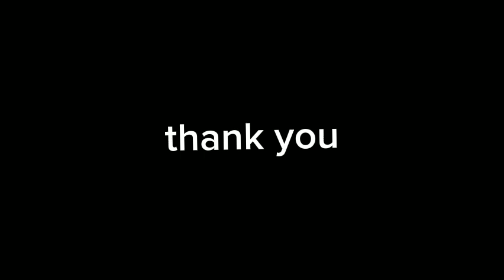233 subscriber special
I honestly never thought I would make it this far guys I couldn't have done it without you guys so thanks but I want more so make sure to subscribe or Boris johnson will show up with a 7 day eviction notice